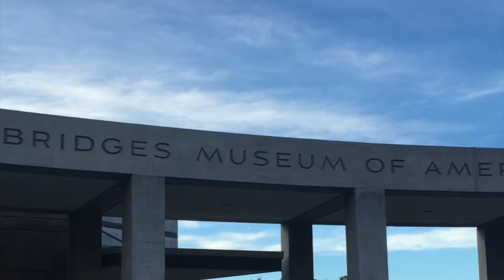Kindred Spirits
Art History Project